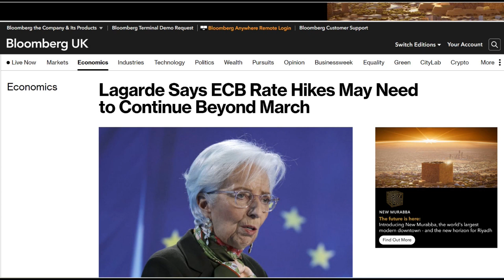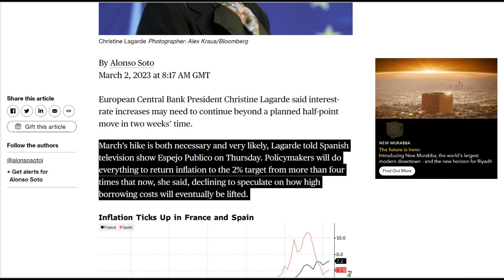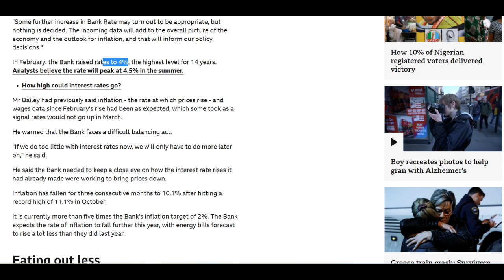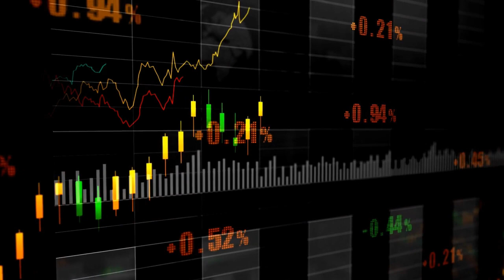How To Deal With Rising Interest Rates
Are you worried about rising interest rates? Don't worry, we've got you covered! In this video, we'll show you how to deal with rising interest rates and make sure you're not negatively impacted. We'll discuss strategies to help you manage your finances and make sure you're not paying too much in interest. We'll also provide tips on how to save money and make sure you're not overspending. So, if you're looking for ways to deal with rising interest rates, this video is for you!

In this video we look at rising interest rates in the United Kingdom, Europe and The United States. We ask how much further will they rise and how will this affect our lives?

We tackle the issue of inflation and also look at ways of potentially dealing with interest rates in terms of survival and investment opportunity.

USEFUL LINKS:
Cashback UK Business Credit/Debit Card:
Buffett's 2-Step Stock Market Strategy